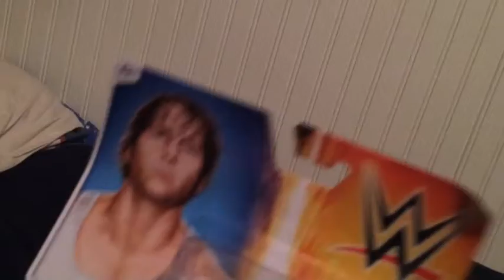7/10/15 vlog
Vlog